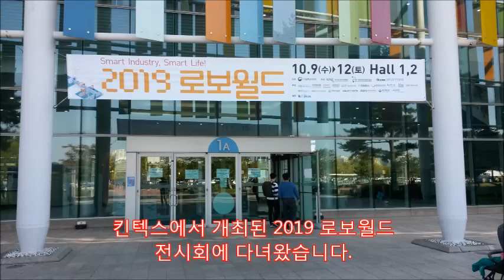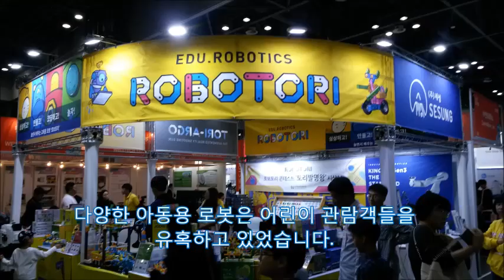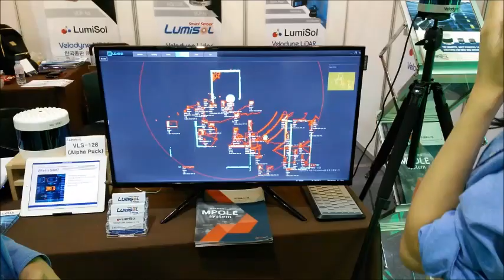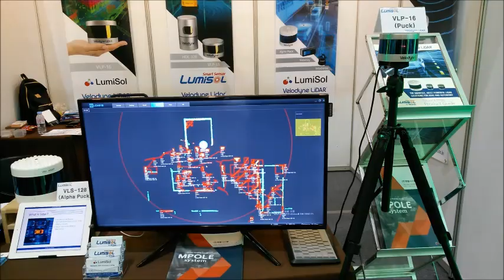[미래기술 3천건] 킨텍스 로보월드 2019 로봇배틀 Robot battle,착용형로봇 wearable 전시회,로봇군무,지게차 팔레트 로봇,조립용 교육용 Robot dance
킨텍스에서 개최된 2019 로보월드 전시회에 다녀왔습니다.
이번 전시회에는 로봇배틀이 있었기 때문에 많은 외국인 관람객들이 방문했습니다 많은 참관객들이 모인 로봇배틀 경기장으로
먼저 가보겠습니다.
로봇배틀은 상대방 로봇을 부수거나 분쇄기로 밀어 넣으면 이기는 경기입니다.
군무를 추는 로봇들도 관람객의 눈길을 끌기에 충분했습니다.
착용형 로봇이 확대되는 것은 새로운 경향이었습니다.
직접 착용해보았더니, 배터리로 작용되는 로봇이  팔을 지탱해주어 높은 곳에서 작업을 하기가 훨씬 수월했습니다.
다양한 아동용 로봇은 어린이 관람객들을
유혹하고 있었습니다.
지게차로봇은 기업의 뮬류환경을
개선하고 있었습니다.
또한 일부 팔렛트 로봇은 지게차로봇을
대신하고 있었습니다.
조립용 로봇은 더욱 빠르고 정확하게
다양한 동작을 선보였습니다.
험지에서 활용가능한  전투용로봇도
선보였습니다.
PLC,서버모터,베어링,라이다 등 다양한
부품업체도 제품을 소개했습니다.
지금까지 로보월드 2019을 살펴보았습니다.
4차산업혁명이나 기술혁신에 관심이 많다면